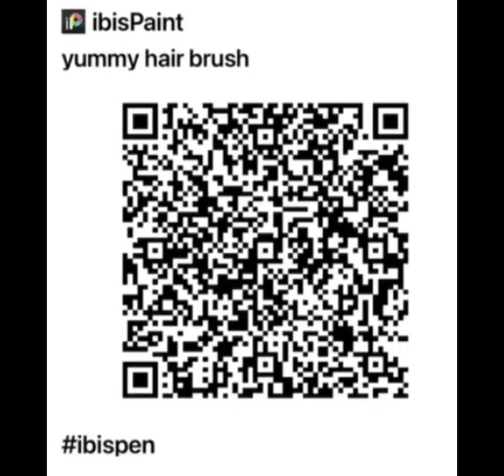Here is how I made my pfp because yes (read desc)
Just a lil reminder: DON’T COPY, TRACE OR REUPLOAD MY EDIT, I WORKED HARD ON IT